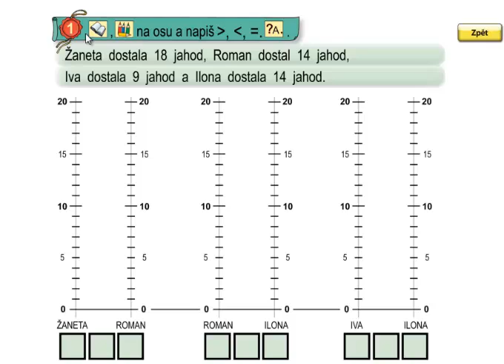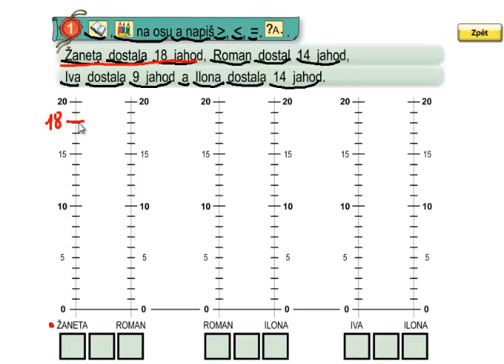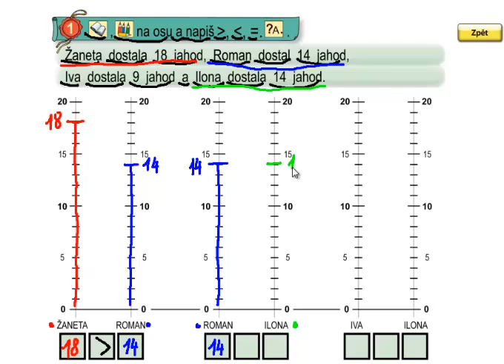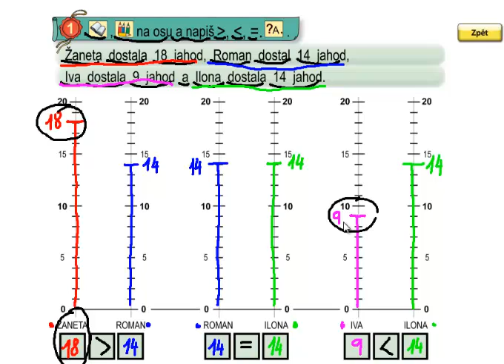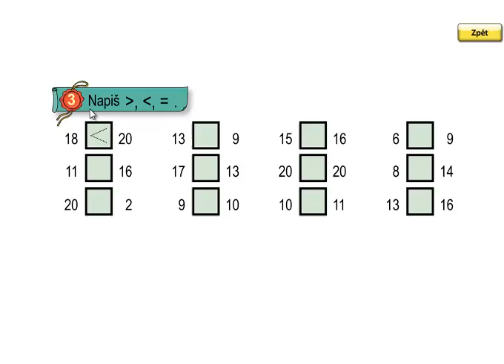Matýskova matematika 3.díl, strana 47, cvičení 1,2,3